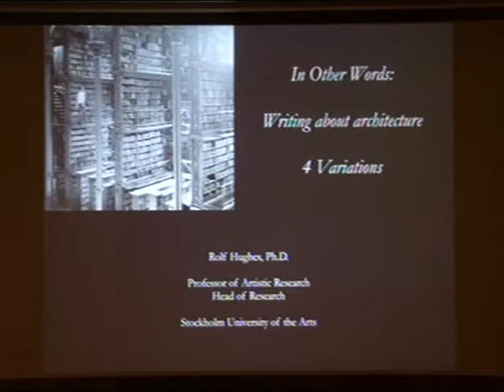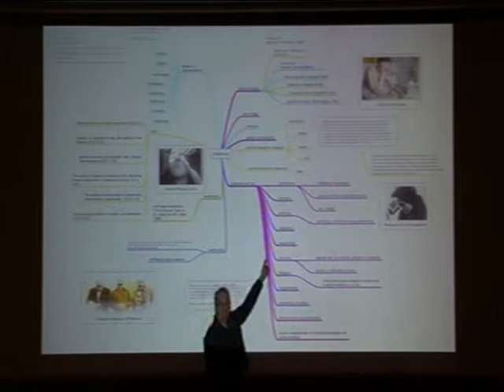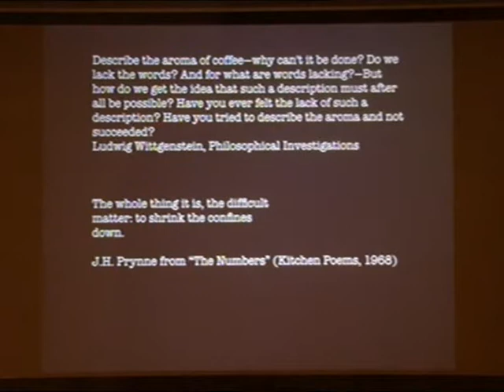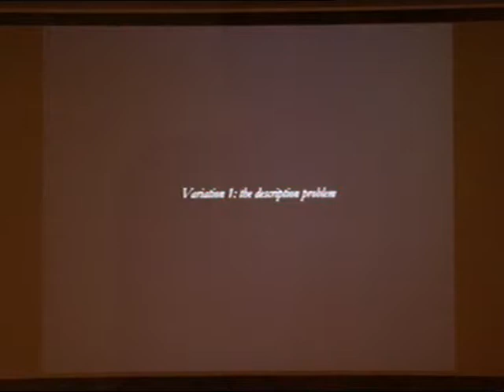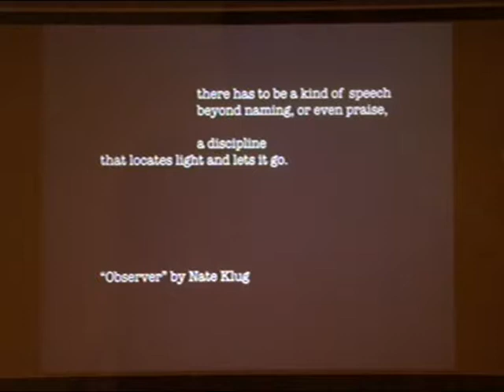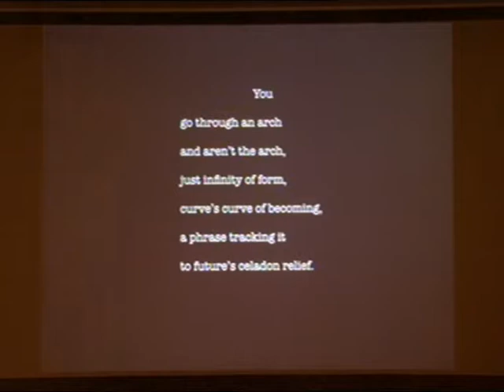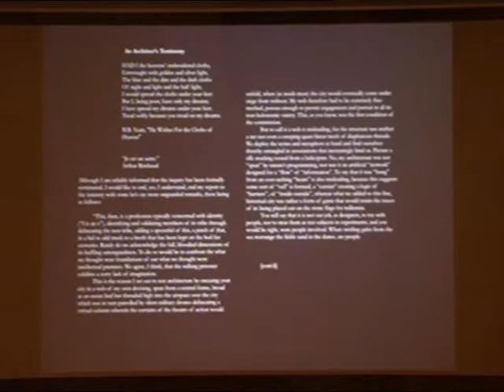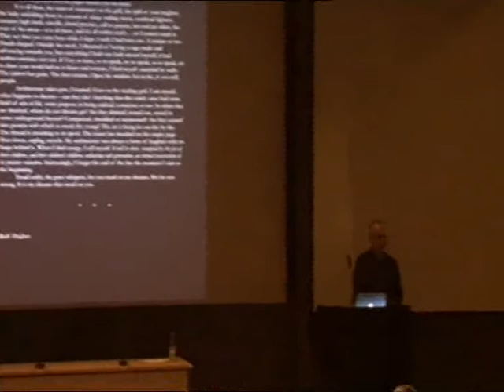Rolf Hughes - In other words (2015)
Rolf Hughes – co-editor of amongst others four volumes of interdisciplinary essays: The Book of Models, Hybrid Thought, Architecture and Authorship, and Second Nature: Origins and Originality in Art, Science and New Media – has been invited to contribute to the CWR workshop Febr. 18th-20th 2015 with a focus on exploratory writing as an integral part of artistic production & research in his lecture.